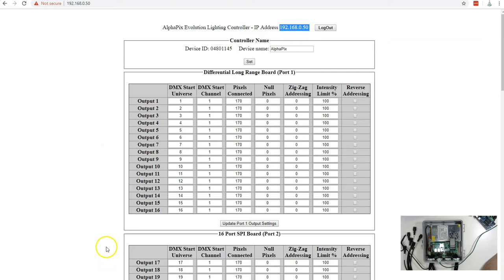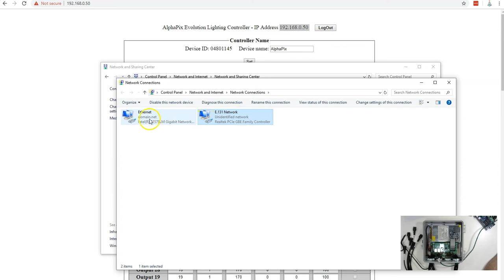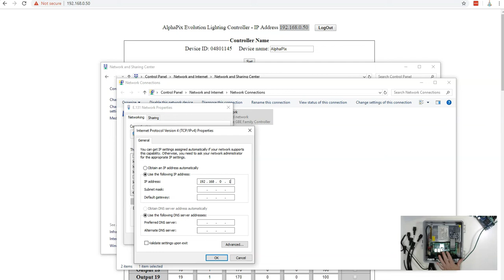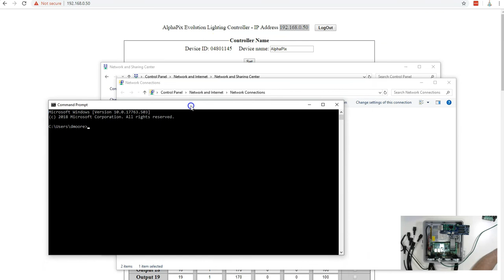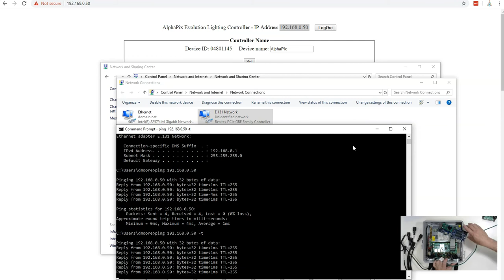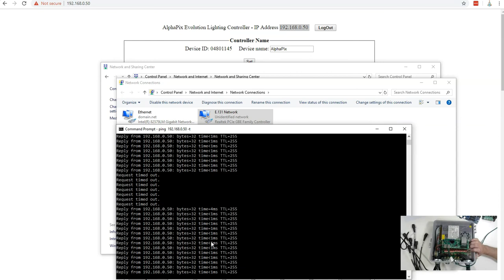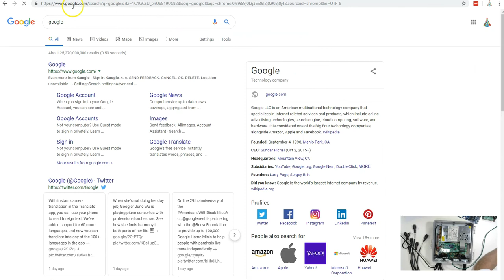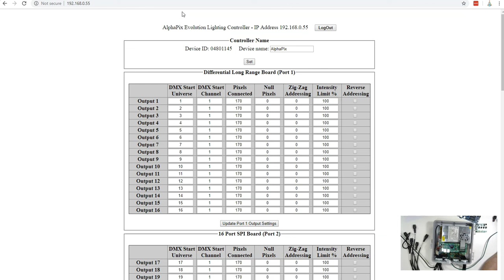OLD CONTENT: Configuring and Troubleshooting AlphaPix Evolution HinksPix Pro Ethernet and TCP IP